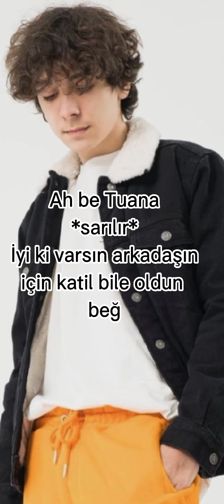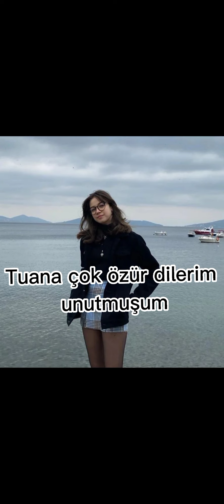Nefretle doğan aşk 14.bölüm#çağtu